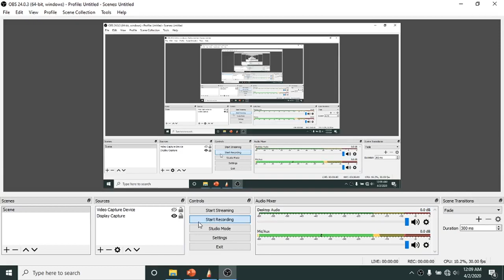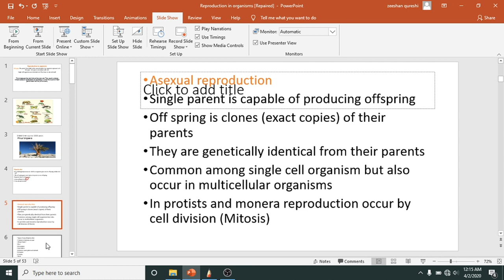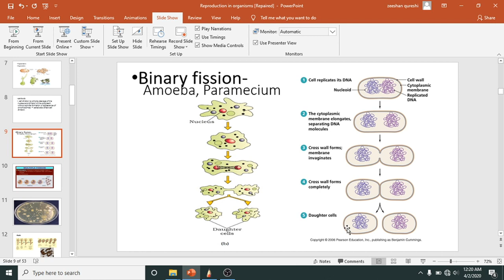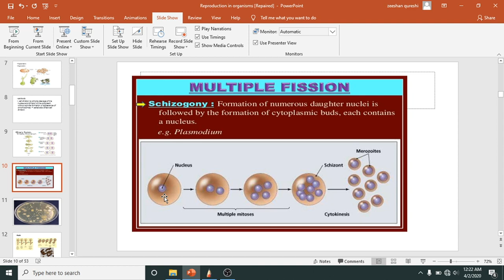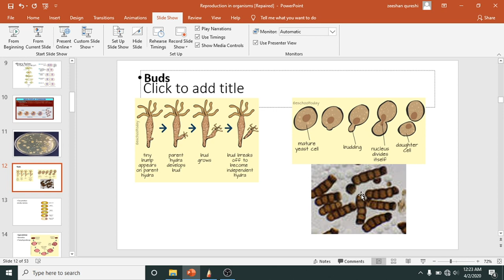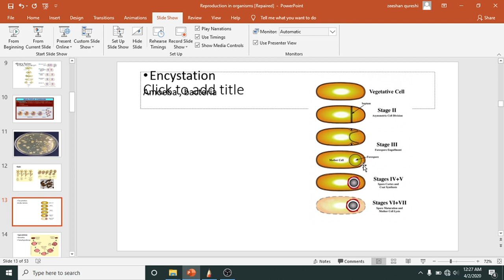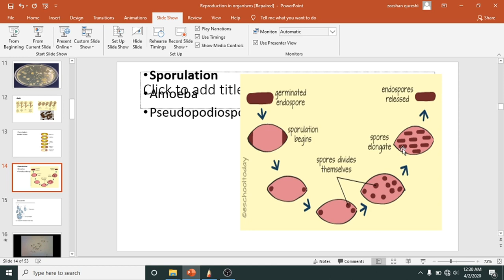Reproduction in organism. 3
In this chapter you will know about various mehtods and significance of reproduction